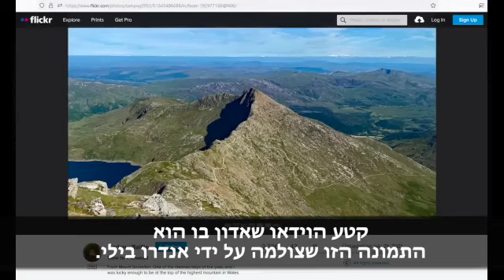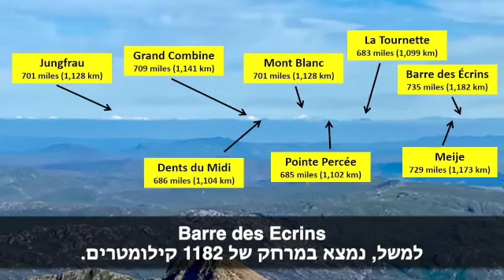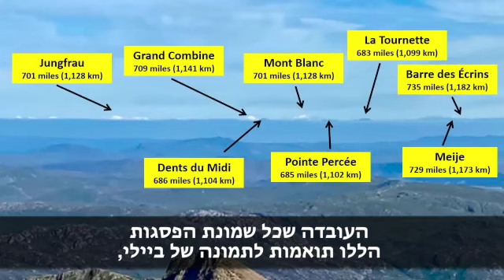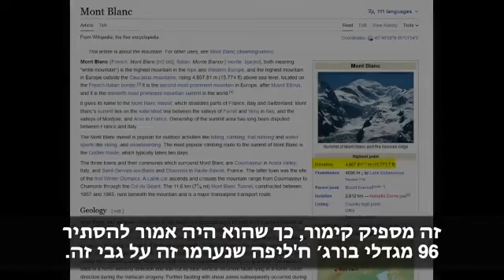🔴 # 56 - "הארץ השטוחה" - צילום ממרחק 1128 ק"מ!! העולם מתעורר לאמת!! הרב חן שאולוב מציג!!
בואו להיות שותפים בפעילויות עמותת "משפטיו לנגדי" בנשיאות הרב חן שאולוב שליט"א
        להעברה מהירה ונוחה באפליקציית Bit במס' – 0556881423
        להעברה בנקאית - בנק מזרחי (20) - סניף 420 – מס' חשבון – 609582

יצירת קשר:
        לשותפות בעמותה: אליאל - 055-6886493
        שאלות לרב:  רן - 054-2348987